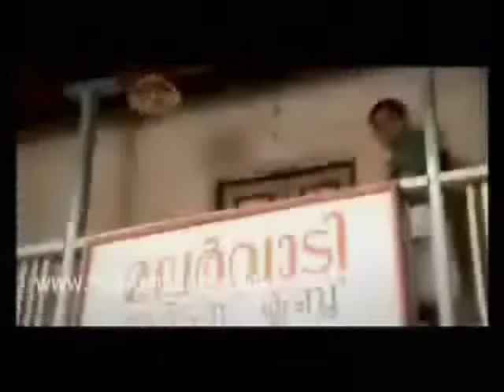Malarvadi arts club - nandan.wmv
I was among the 20 talents in the camp including the one's selected for doing the 5 roles iin the film . I did a small role in the movie as "kannan" - the partner of suraj.
i have also done some more films which are yet to be released.